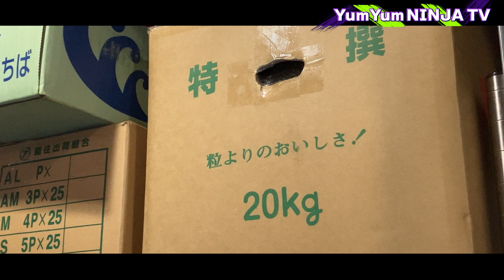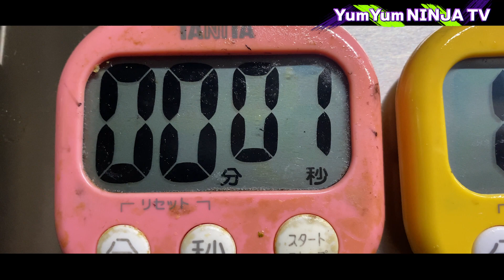【下北沢】知らなきゃ損する！カレー激戦区で見つけた絶品スープカレー！ ポニピリカ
カレー激戦区「下北沢」で見つけた絶品スープカレー
下北沢では100店舗以上のカレー屋があります！
そんな下北沢で9年、店をかまえるスープカレー屋「ポニピリカ」
ポニピリカでは、北海道産の野菜をふんだんに使った化学調味料不使用の絶品スープカレーを食べることができます！
みなさんもカレー激戦区の街で9年店をかまえるスープカレーを召し上がってみては？

Superb soup curry found in the curry battleground "Shimokitazawa"
There are over 100 curry shops in Shimokitazawa!
Nine years in Shimokitazawa, a soup curry shop "Ponipirika"
At Ponipirika, you can eat a superb soup curry that uses plenty of Hokkaido vegetables and does not use chemical seasonings!
Why don't you all try the soup curry that has been in business for 9 years in the city of the curry battleground?